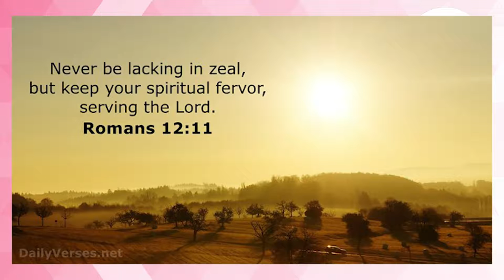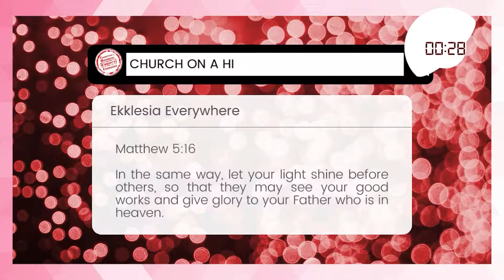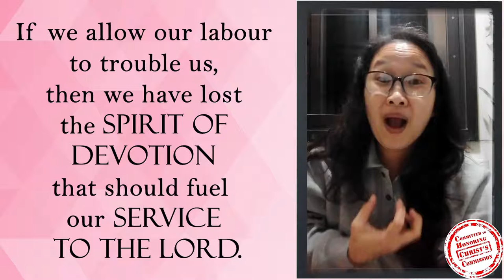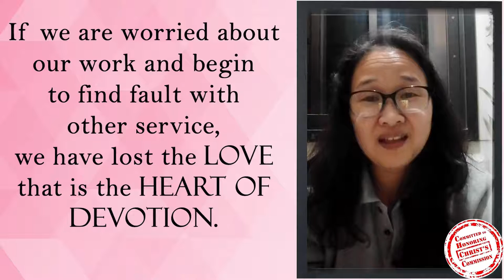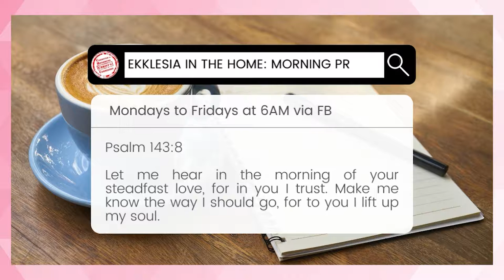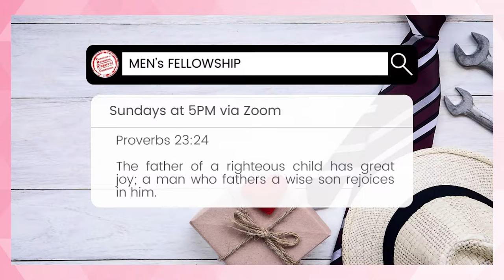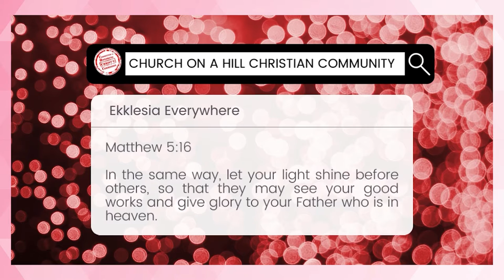18FEB2022 | DEVOTION AND SERVICE